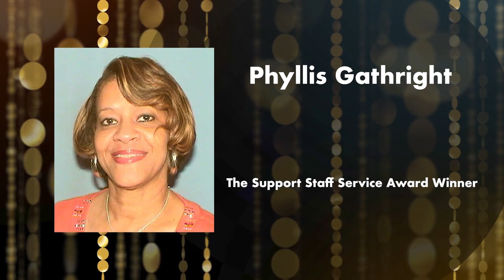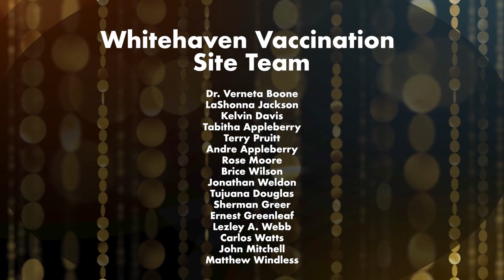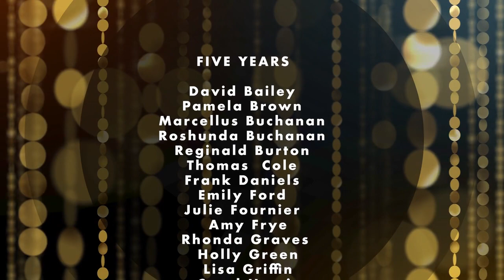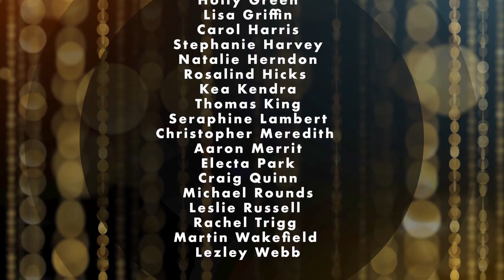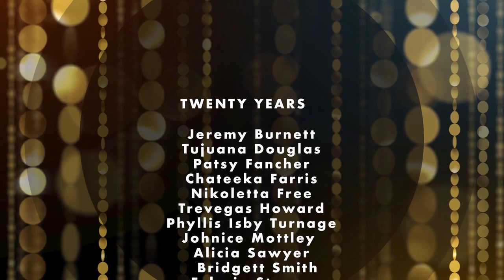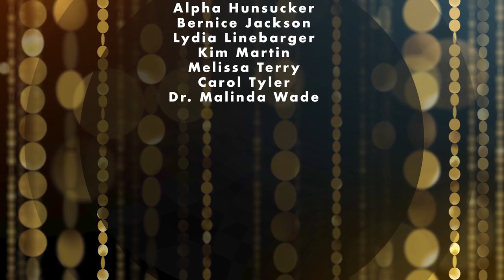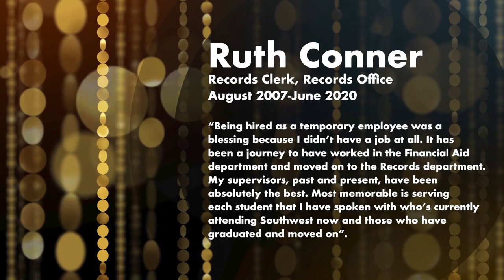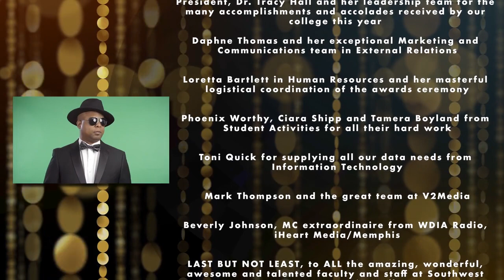Faculty and Staff Awards 2021